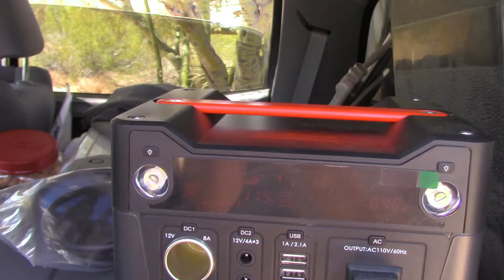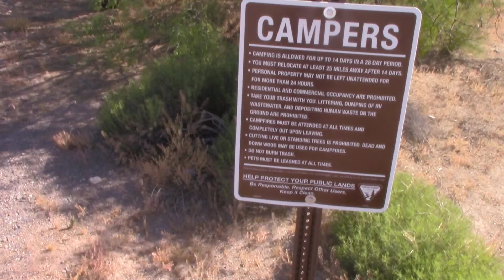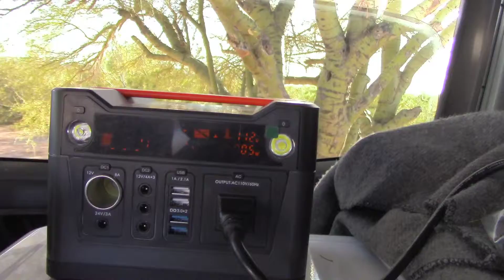Kingman Wash, AZ. to Tuscon, AZ. -BLM LAND CAMPING